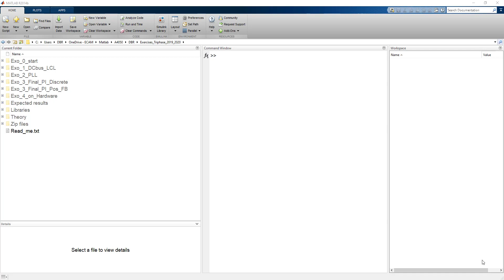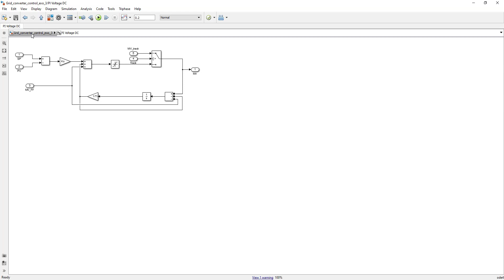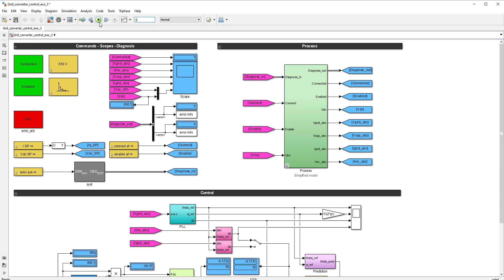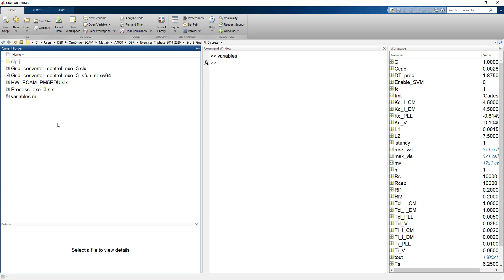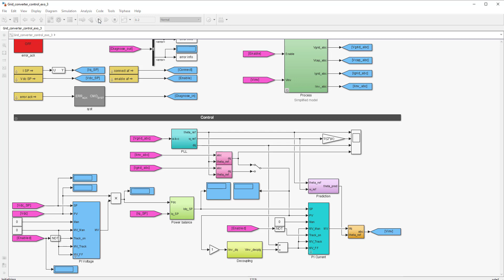Three-phase grid converter control: video 6 Exercise 3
Exercise 3: grid-tied converter control: implementation of the cascade loop, i.e. DC bus voltage control followed by AC current control